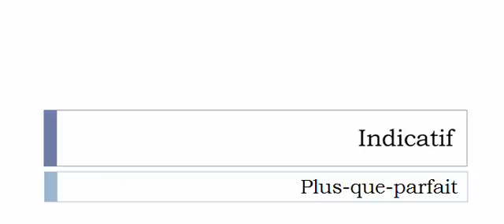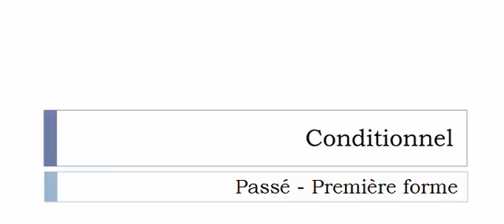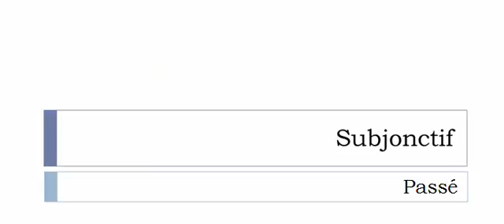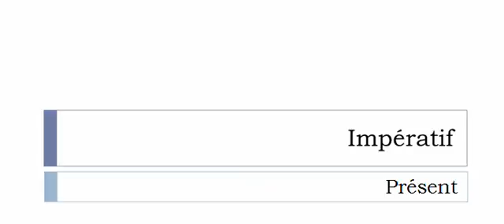Conjugate French verb # Attiger = Attiger